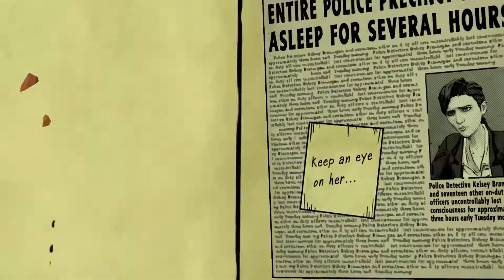Let's Play The Wolf Among Us Episode 3 A Crooked Mile Part 15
Over a season of content spanning across 5 episodes:

From the team that brought you 2012 Game of the Year, The Walking Dead